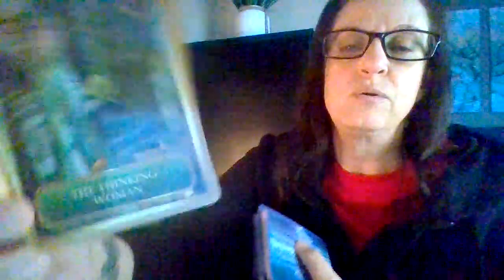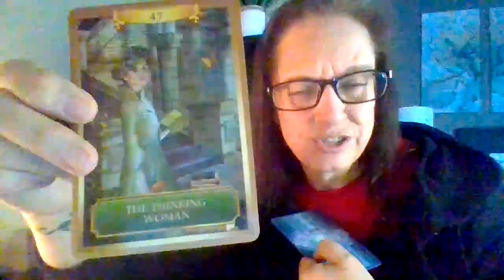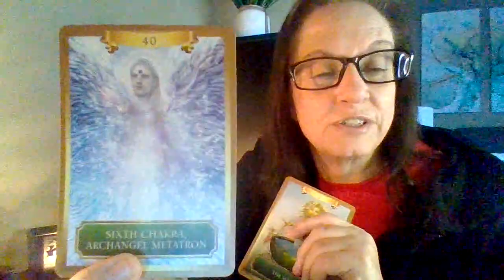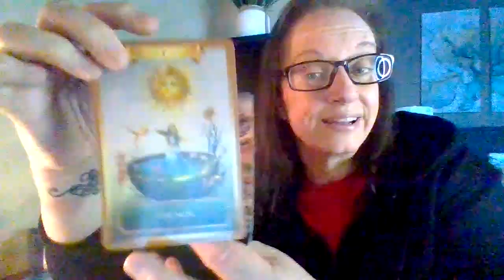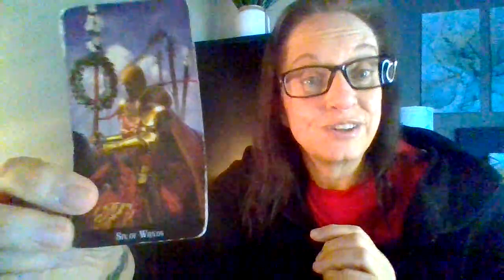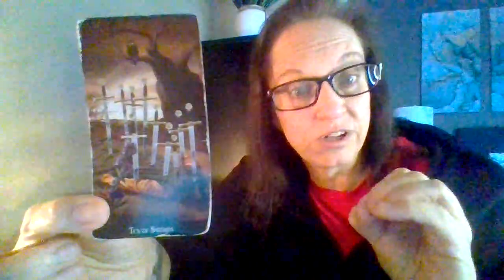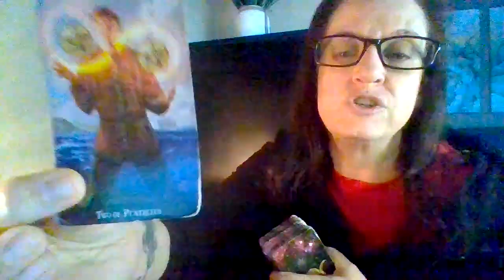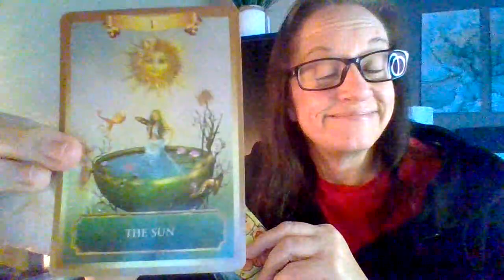Aries ♈️ Happy Astrological New Year! Let’s see what you can expect 👀💫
Hello my friends! Welcome to Bringer of Light Intuitive. I'm Cindy and I thank you for viewing this video. My messages come from my intuition for the person drawn to this message. I am here to shine light on the energy of your situation to help give you clarity and guidance to reach your desired outcome. Though these are General Readings and may not resonate with everyone. Enjoy your messages and know that I am sending you lots of light! 💫💕